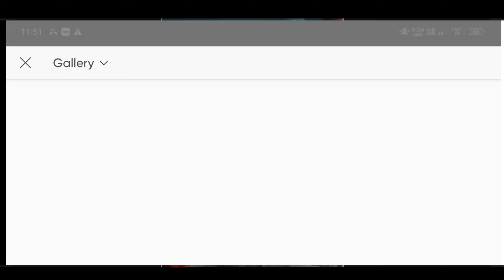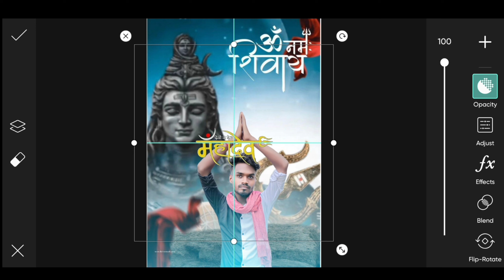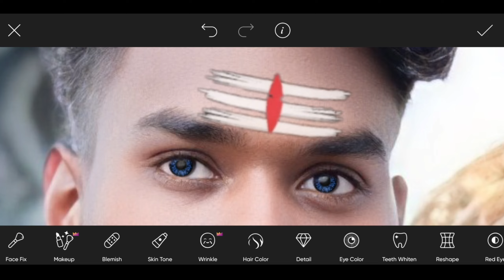महादेव फोटो editing tutorial | PicsArt 📸 Mr Rajwansh editing.....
Walcome to my Youtube Channel 👑